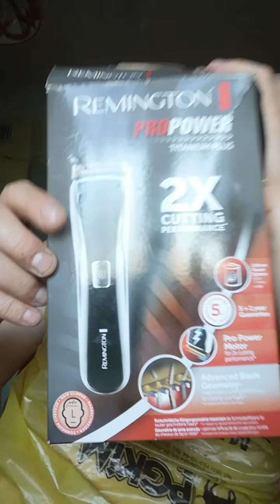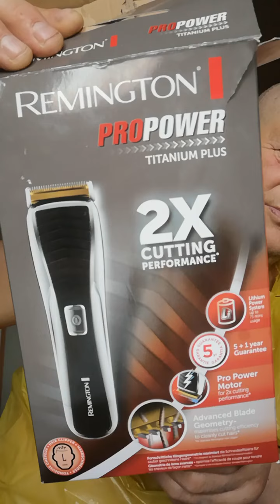Szczyżenie włosów na głowie